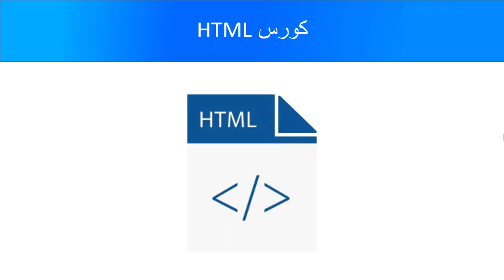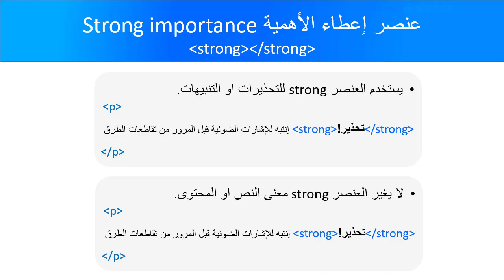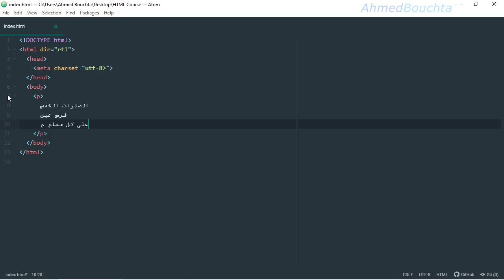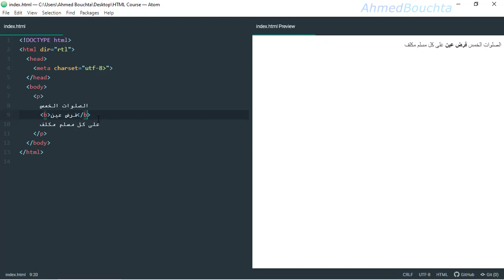07: عنصر اعطاء الاهمية للنصوص Strong Importance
في هذا الفيديو، ستتعرف على عنصر strong الذي يُستخدم بشكل رئيسي لإعطاء الأهمية للنصوص في HTML، ويمكن أيضاً  لتمثيل عبارات التحذير او التنبيه أو الأمور المُلحة أو الجدية.